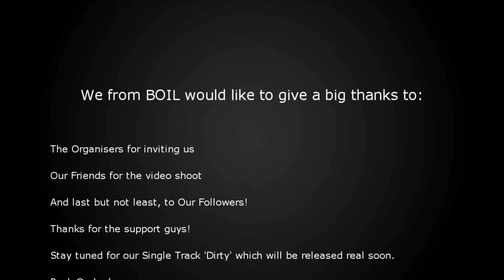BOIL - Dirty (Live Stage Compilation)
Live Stage Compilation of 'Dirty' at Tawau Sound Vol.3 (15th March 2015), Sandakan Grunge Day Out 2015 (2nd May 2015) & Malaysia Grunge Festival 2015 (13th June 2015). Thanks for dropping by. Enjoy!